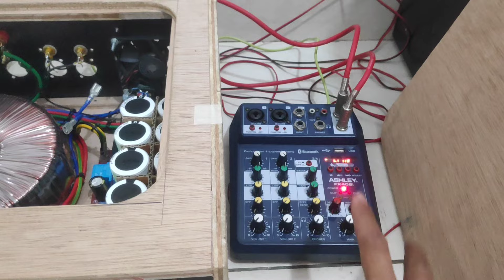Review dan Cek sound !! Buat miniatur sound system kelas rumahan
*Selamat datang di channel @mscproject*
    🙏Semoga video ini bermanfaat buat dulur semuanya🙏

-Chat Wa Admin ( hanya chat)

Kalo ada kekurangan dan kesalahan mohon di koreksi di kolom komentar ya dulur 🙏🙏